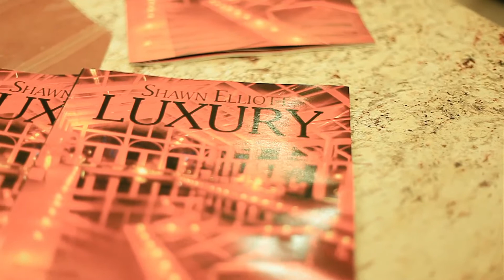Shawn Elliott Agents by Vispol.tv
Shawn Elliott Agents